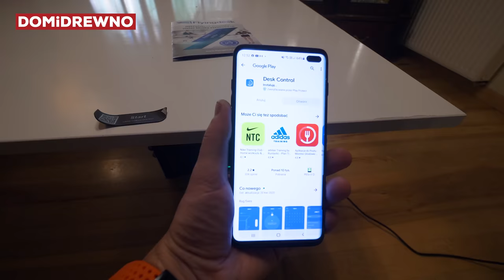975. Biurko regulowane elektrycznie Flyingdesk z super matowym blatem Egger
Dziś zbudujemy prawdziwie minimalistyczne biurko. Biały, super cienki blat 16mm PerfectSense Topmatt oraz elektryczne regulowana wysokość dzięki Flyingdesk. Włączamy stoper i lecimy ze skręcaniem całości! Zapraszam na film.